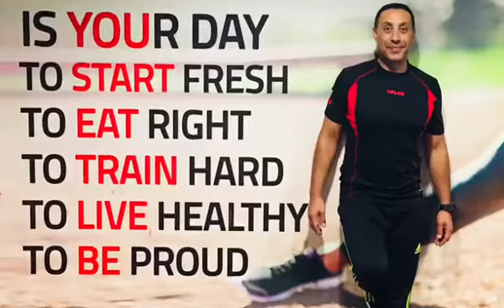Bessem Fitness is Professional advisor to top modelling London- Zurich